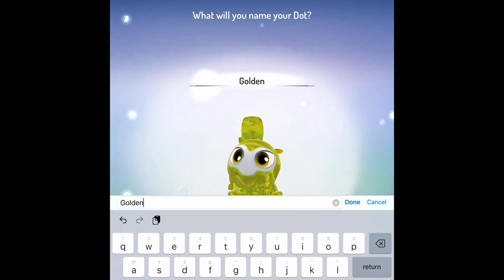Peridot compilation (no commentary)